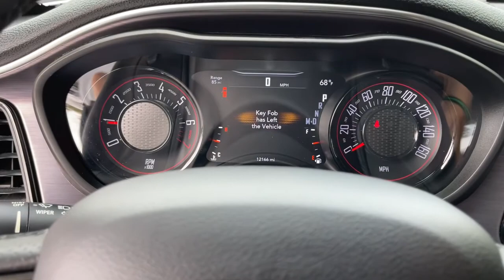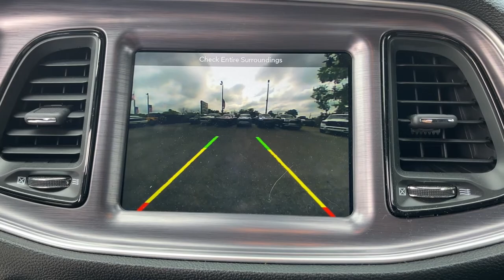2018 Dodge Challenger Jacksonville, Orange Park, Gainesville, Ocala, Lake City, FL 246206C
White Knuckle Clearcoat Used 2018 Dodge Challenger available in Jacksonville, Florida at Murray CDJR. Servicing the Orange Park, Gainesville, Ocala, Lake City, FL area.

Murray CDJR
15160 US Highway 301 South

15 YEARS/150000 MILES OF WORRY FREE WARRANTY AT NO CHARGE!! CARFAX One-Owner. Clean CARFAX. Recent Arrival!